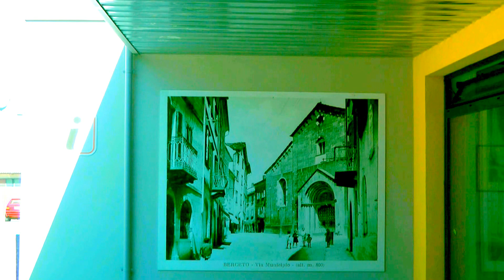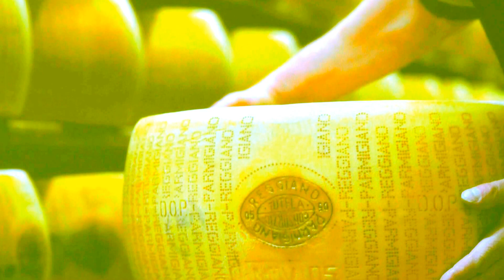BERCETO - LABORATORIO DEI SAPORI - INAUGURAZIONE LUNEDI' 21 MAGGIO 2012.mpeg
BERCETO - LABORATORIO DEI SAPORI - INAUGURAZIONE LUNEDI' 21 MAGGIO 2012